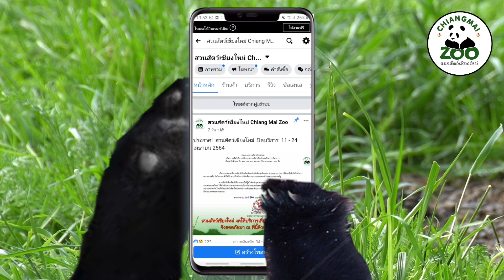แย่แล้ว สวนสัตว์เชียงใหม่ปิด 14วัน!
ชุลมุนกันสุดๆ เมื่อแก็งค์หมีๆพบว่าสวนสัตว์ปิด 14 วัน!! 🐻🐾💥⛱️
กิจกรรมที่พวกเค้าทำระว่างกักตัวคืออะไร ไปดูกันเล้ยยย